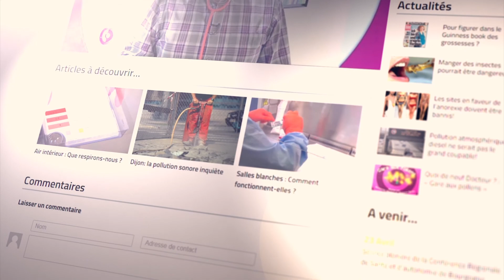La sexualité est-ce un droit ?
La sexualité est-ce un droit ? Une question que l'on se pose tous, et c'est Maître Fabien KOVAC qui répond à cette question.